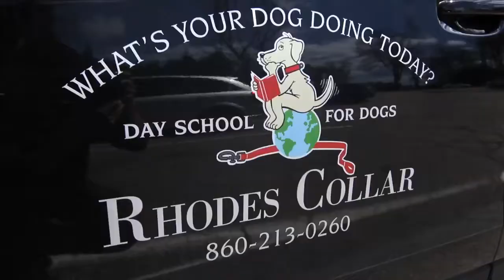WHAT'S YOUR DOG DOING TODAY?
RHODES COLLAR's Iconic Day School For Dogs Complete with a Schoolbus!